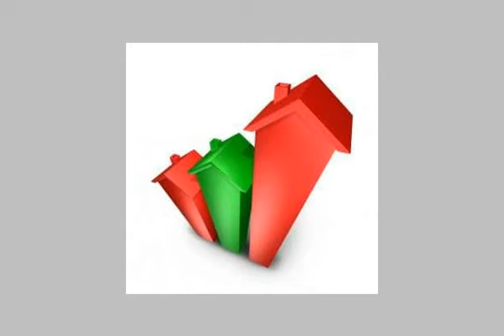Land Or Farm For Sale In New Cairo Fifth District Cairo - mlseg.com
- اللوتس الجنوبية  - Egypt Real Estate |    Greater Cairo |    New Cairo Fifth District |     Land For Sale